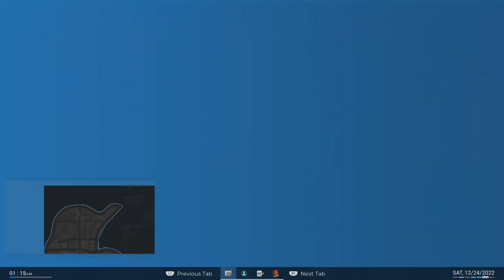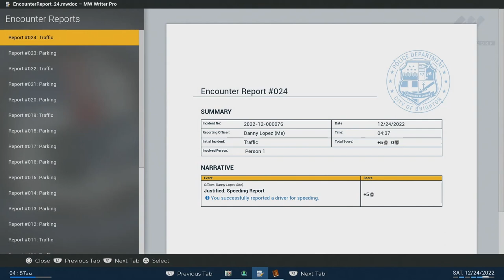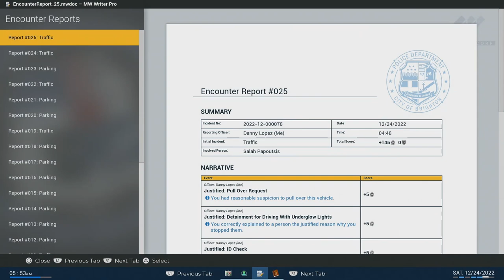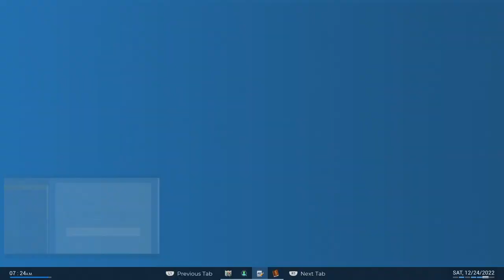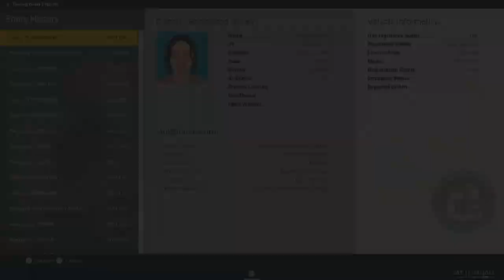Baytown - Police Simulator Patrol Officers Walkthrough Part 15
Arresting more people in Baytown in PSPO

Friends.